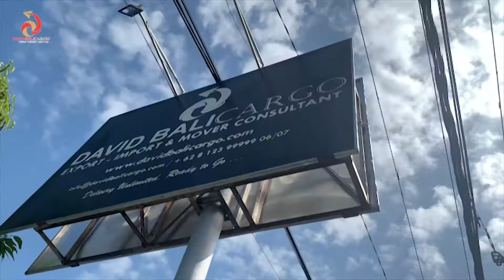SHIPMENT OF FURNITURE & HANDICRAFTS LOADED IN 20 FT CONTAINER FROM BALI TO HAMBURG, GERMANY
Yesterday another 1x20 FT container of Furniture & handicrafts from various Furniture & Handicrafts suppliers here in Bali, packed and shipped to Hamburg.
All was done perfectly and now the container is on the way to Hamburg, Germany.
Thank you for amazing team who has done all jobs finished on time.